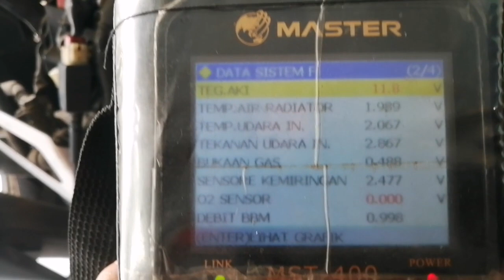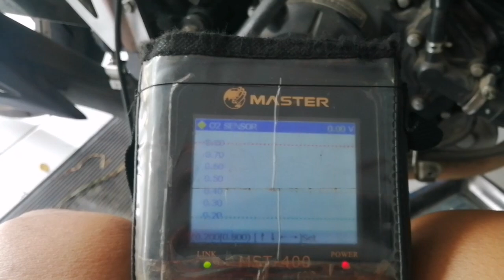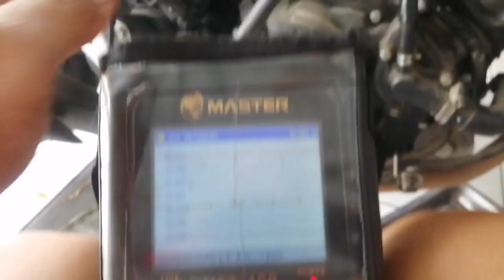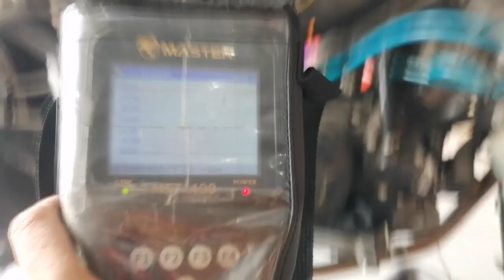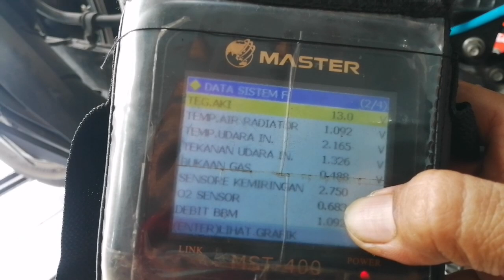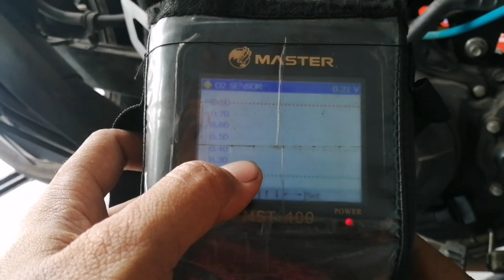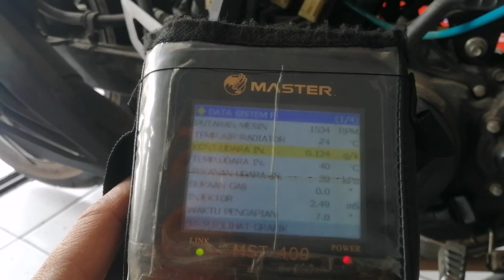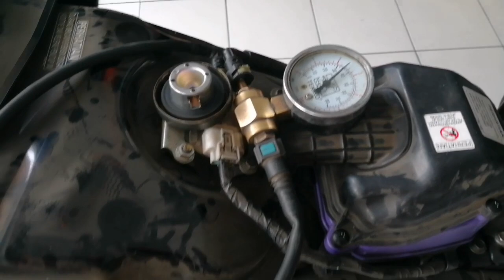motor injeksi brebet karna pasang o2 manipulator